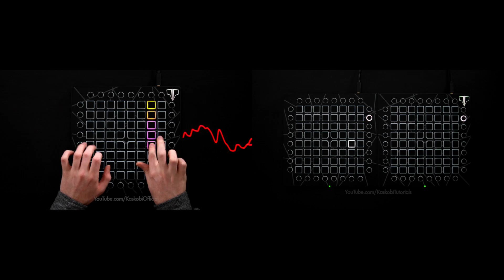How to Play: "Kill the Noise & Illenium ft.Mako - Don't Give Up On Me" on Launchpad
Use YouTube's playback speed controls to learn more slowly.
This project also has a tutorial inside the project itself, click the tutorial clip and press play to watch. You can change the tempo if needed.